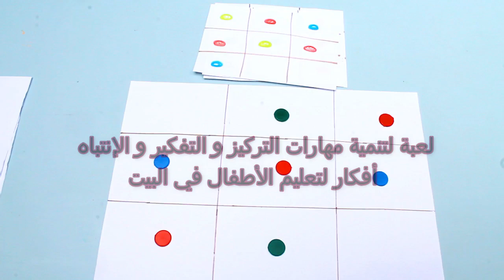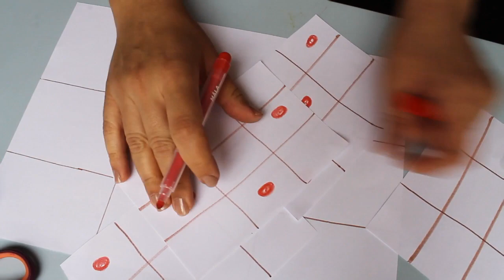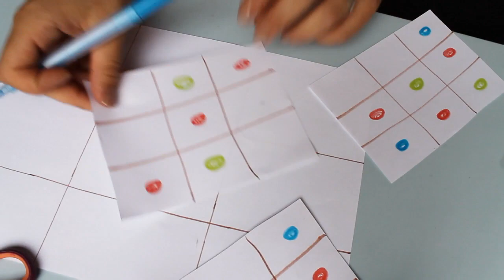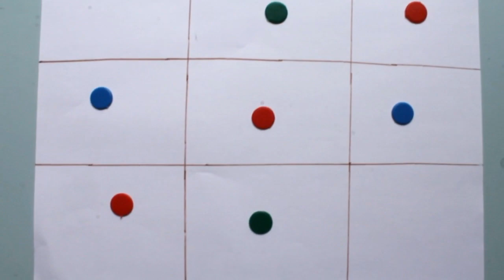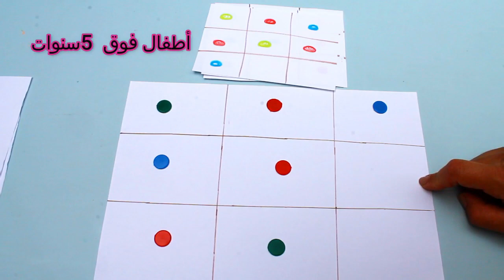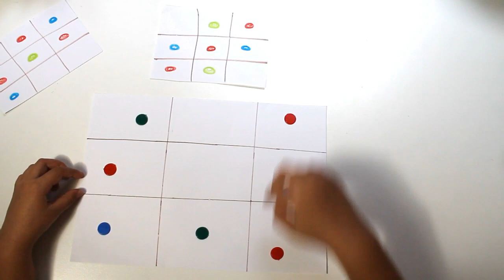نشاط لتنمية مهارات التركيز و التفكير و الإنتباه لدى الأطفال - تنمية ذكاء الطفل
نشاط تربوي لتنمية مهارات التركيز و التفكير و الإنتباه لدى الأطفال
 تنمية ذكاء الطفل أفكار لتعليم الأطفال في البيت

تعليم الأرقام ـ أطفال 3 ـ 5 سنوات Apprendre les números aux enfants [2020] نشاط يساعد على التركيز